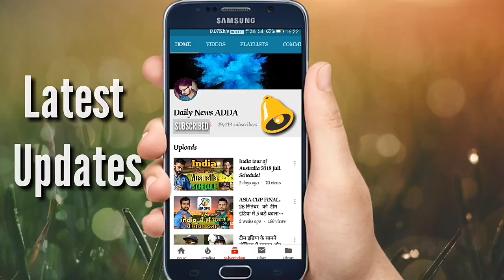IND Vs AUS : पहले one day के लिए संभावित प्लेइंग 11, 4 बड़े बदलाव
IND Vs AUS : पहले one day के लिए संभावित प्लेइंग 11